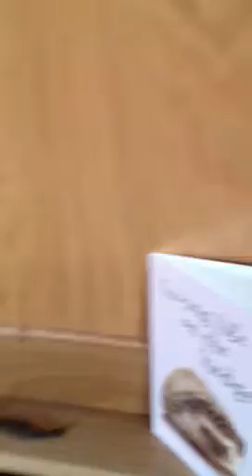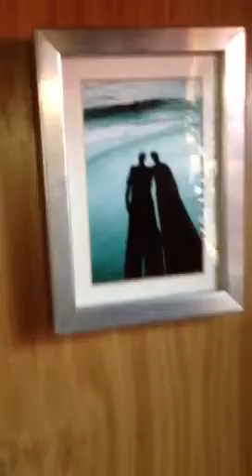Two hoots at shardlow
Tour of our new home